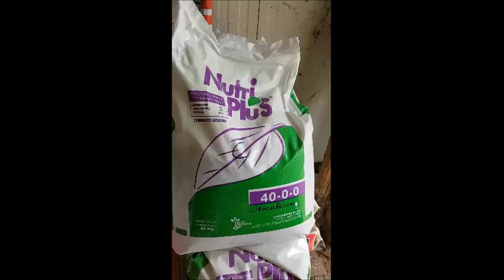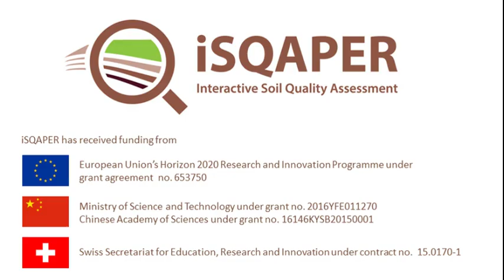Factors affecting soil quality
Soil quality is the capacity of a specific kind of soil to function, within natural or managed ecosystem boundaries, to sustain plant and animal productivity, maintain or enhance water and air quality, and support human health and habitation.
Soil quality is influenced by many factors such as

1. The parent material of the soil from which it forms and inherits certain properties.
2. The percentage  of various soil particles such as clay, sand and silt from which it is composed.
3. The depth of soil that determines its storage capacity of water and nutrients.
4. The amount of organic matter that affects the structure's stability and nutrient content such as nitrogen.
5. The percentage of rock fragments that affects the active rooting depth.
6. The existence of structure that influences the movement of air and the flowing of water in the plant root.
7. The soil taxonomic unit, which is related to the soil fertility status.
8. The soil acidity that affects the availability of nutrients in growing plants.
9. The existing biodiversity on the ground such as earthworms.

Soil quality is influenced by various processes and causes which are related to human interventions such as:
• Surface water runoff  or tillage soil erosion that causes loss of soil fertility.
• Irrigation with poor quality water affecting soil salinization that causes reduction or inhibition of plant growth.
• Intensive cultivation by using heavy agricultural machinery that causes soil compaction and loss of plant productivity.
• The oxidation of organic matter through intensive cultivation or the removal of dry biomass, such as the burning of straws.
• The large input of chemicals such as fertilizers and pesticides or heavy metals that causes plant toxicities and reduced hygienic food status.

Consequently, soil quality can be maintained or improved by applying protective measures against the above processes or reasons that adversely affects it.